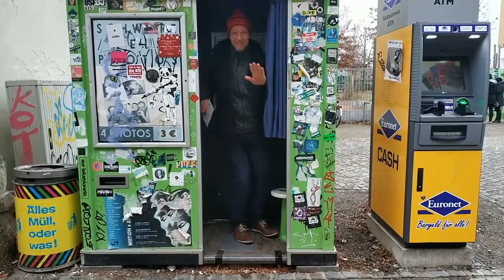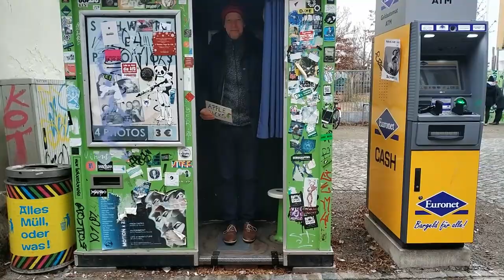Solo Jazz Adventskalender #2 :: Apple Jacks mit Sascha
Im zweiten Kalendertürchen findet ihr Sascha in der Photobox, der Euch die Apple Jacks zeigt!

ღ Bleibt gesund und keep swinging ღ

Eure Dresden Hepcats